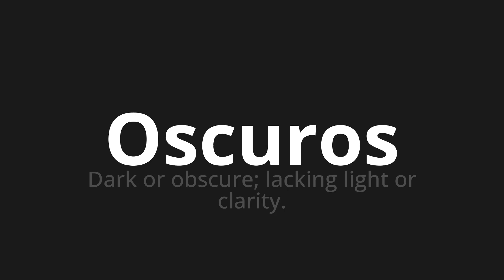How to pronounce Oscuros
Master the Pronunciation of 'Oscuros Which means dark' - which means : Dark or dark;Linking Light Or Clarity. 📝 with @PronunciationSpanish 🎓🗣️ - [Your Guide to Spanish]

Learn to pronounce 'Oscuros' perfectly in Spanish with our easy and engaging tutorial by @PronunciationSpanish! 📖📽️ In this comprehensive video, we provide you with native speaker examples 🗣️👂 and phonetic breakdowns 🎵 to ensure you get the pronunciation just right.

How to say Dark in Spanish